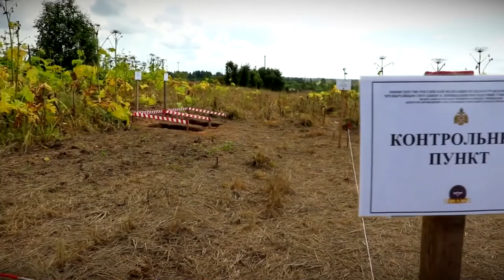В Тверской области сотрудники МЧС и специалисты пиротехники продолжают работу по обезвреживанию